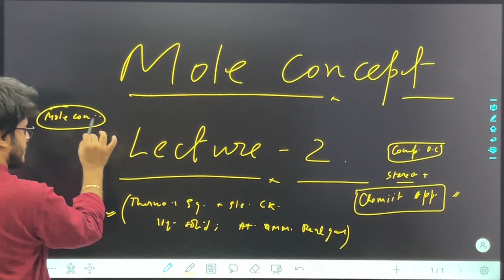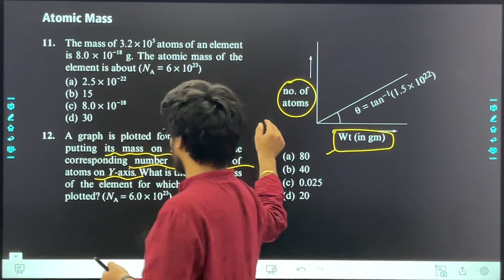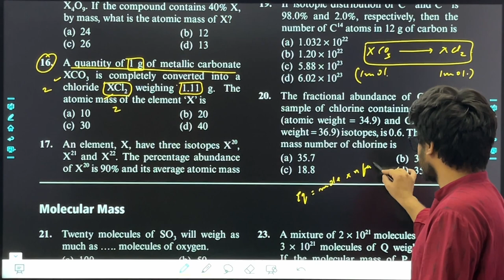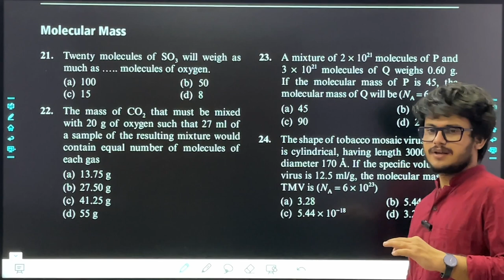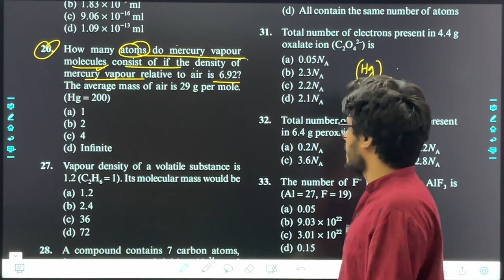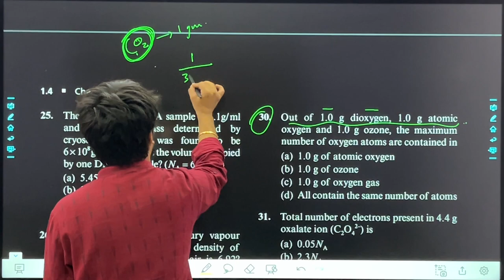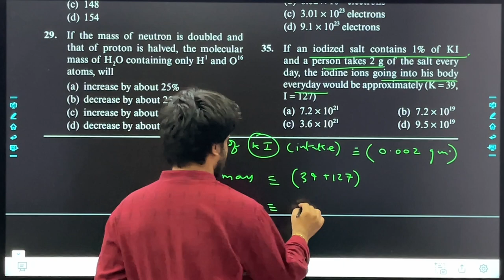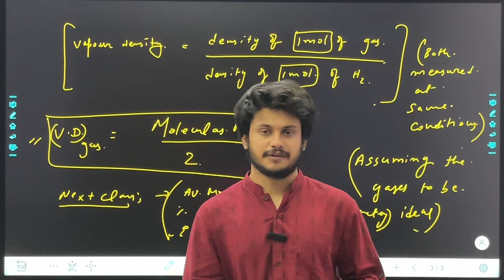Lecture-2 Mole Concept Jee Advanced By Vishal Sir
USE ORZ CODE AS " KNJTG"

use org code as “KNJTG” and ur mobile number